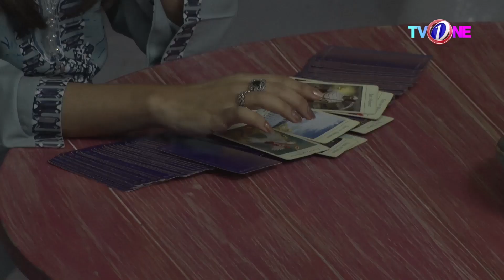Hina Anis Nutritionist | Morning Star With Azfar Rehman